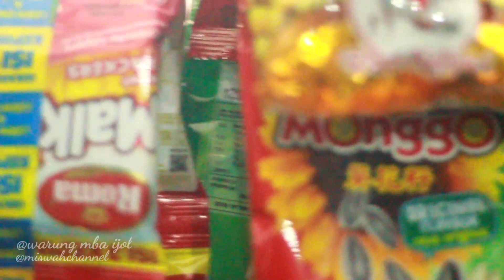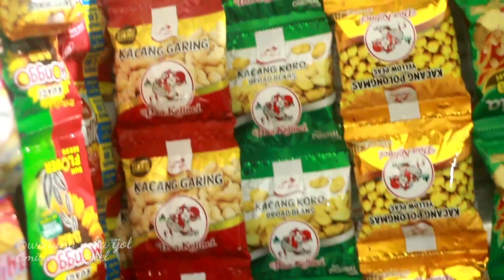VLOG PENJAGA CANTIK - WARUNG MBA IJOL BUKA DI MALAM HARI DI PINGGIR JALAN DESA KALIWEDI KIDUL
warung malam
warung cantik
warung ramai
warung gorengan